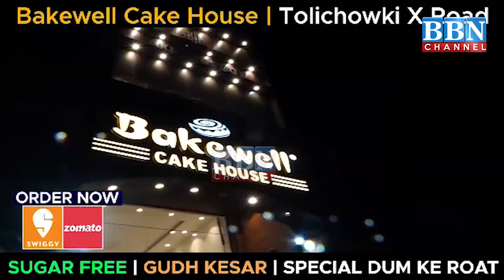MMTS 14th August se 20 August tak rahegi band!